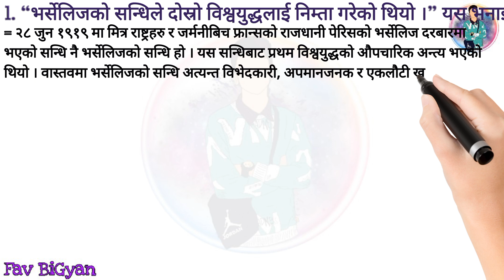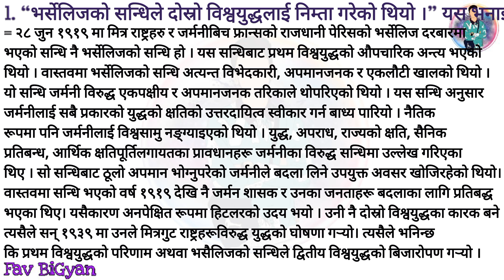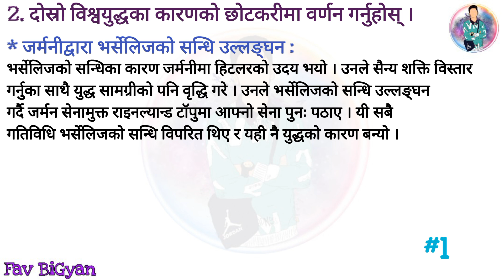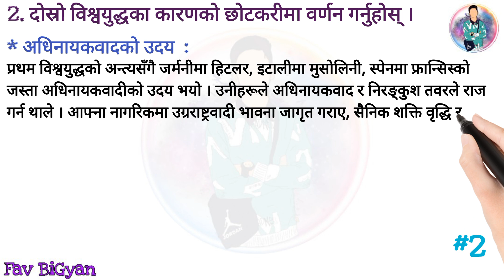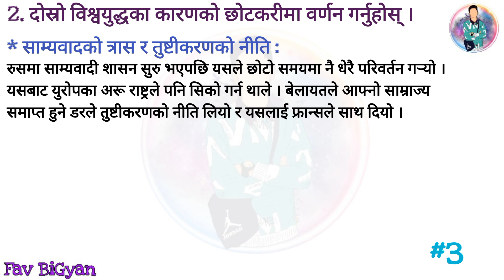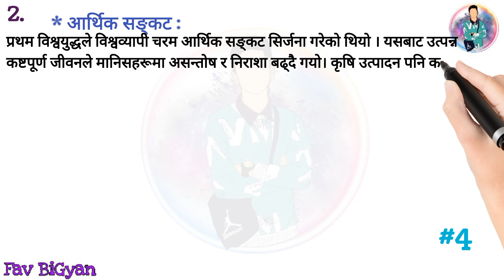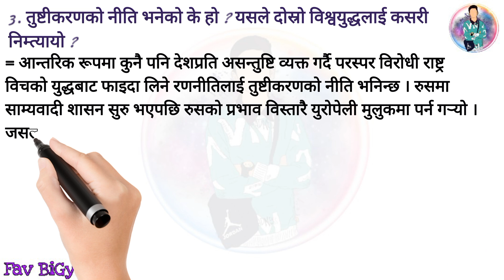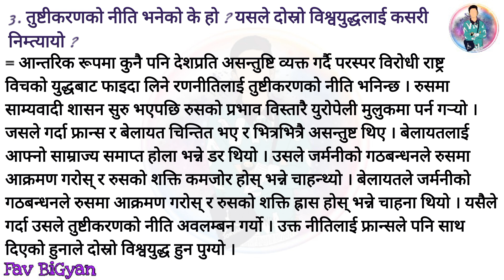Exercise 7.8 | दोस्रो विश्वयुद्ध र यसका कारण | Class 10 Samajik | अभ्यास | Answer | New Course 2080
Hello Guys
I am a student of SEE Batch 2079 . And I am sharing my Samajik notes to you .  Keep supporting me 🥰🤗

Class 10 Social Studies Unit 7 Chapter 8
Cause of Second World War

सामाजिक
एकाइ ७
पाठ ८
द्वितीय विश्वयुद्ध को कारण
अभ्यास
उत्तर

dosro bishwayuddha ko karan
class 10 question and answer exercise

Nepali Medium

Solution

If any problem then

0:00  INTRO
0:20 Question no. 1
2:19 Question no. 2
8:26 Question no. 3
9:47  OUTRO

Fav BiGyan

class 10 samajik guide
class 10 social studies guide in nepali pdf
class 10 social studies guide in nepali
class 10 social studies guide in nepali 2080 pdf download 2080
Class 10 Samajik Guide in Nepali 2080 exercise
Class 10 samajik  guide in Nepali pdf
Social Class 10 Guide 2081
class 10 ko social ko guide 2081
class 10 social studies guide in nepali language 2081
class 10 social studies guide in nepali medium
Class 10 samajik pdf download
 dosro bishwoyuddha rw yaska kaarad class 10 samajik
class 10 samajik unit 7 chapter 1
Second world war and its reasons

Dear students. SEE ma Social ko question aauda yo exercise ko same question vanda pani question ghumayera sodxa exam ma .
So, Ahile yo sarera matrw narakha . Padha bujha ani balla sara 🥰 bujhera sareu vane paxi exam ma pani sajilo hunxa . 🥰😊
Ani Ahile dekhi best of Luck for your SEE .